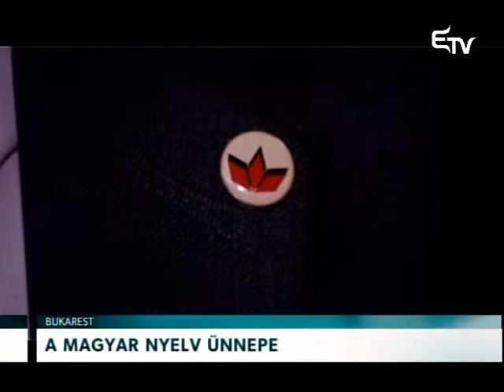A magyar nyelv ünnepe – Erdélyi Magyar Televízió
Romániában is hivatalosan megünnepelhetik majd a Magyar Nyelv Napját, amennyiben a parlament elfogadja az RMDSZ törvénytervezetét. A kezdeményezők szerint ilyenre van már precedens, s a szórványban különösen fontos lehet.